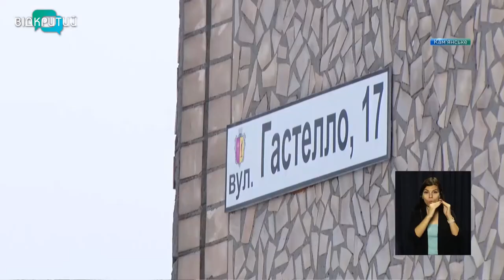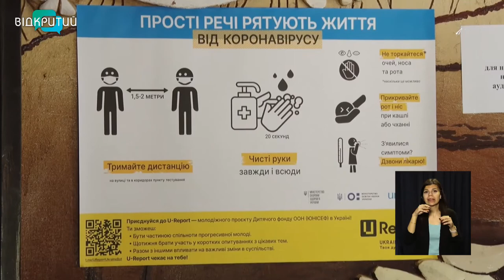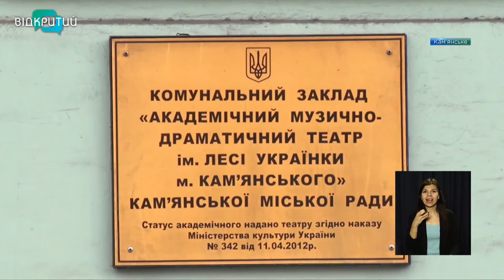Новини OPEN NEWS від 25 грудня 2020 року 13:15